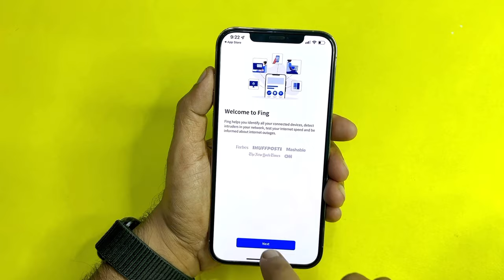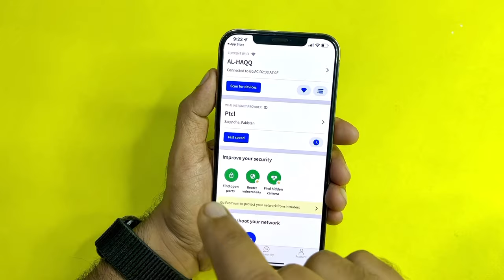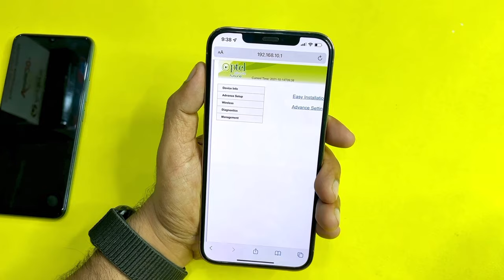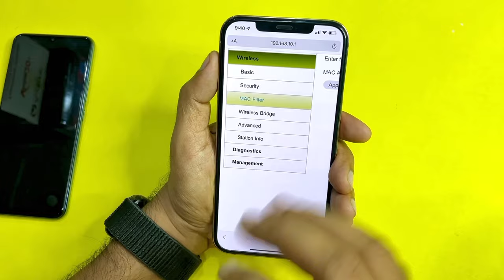How To Check Who Is Using My WiFi and How To Block Unknown Wifi User Hindi/Urdu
In this video I will tell you How To Check Who Is Using My WiFi ( wifi kon kon chal raha hai kaise dekhe ) and How To Block Unknown Wifi User in Hindi and Urdu Language.

Here are some Whatsapp Related Videos to watch